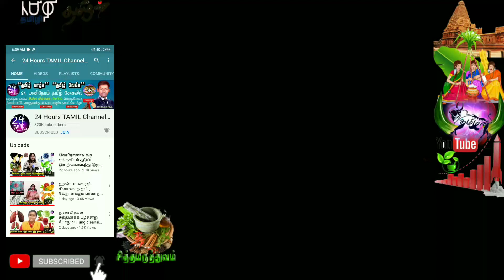90's VS 2K Kids யார் வாழ்க்கை சிறந்தது? | 90's kids Vs 2k kids best life in tamil | Dr.asha lenin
90's VS 2K Kids யார் வாழ்க்கை சிறந்தது? | 90's kids Vs 2k kids best life in tamil | Dr.asha lenin |